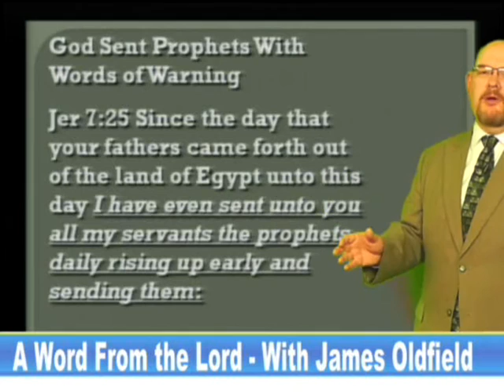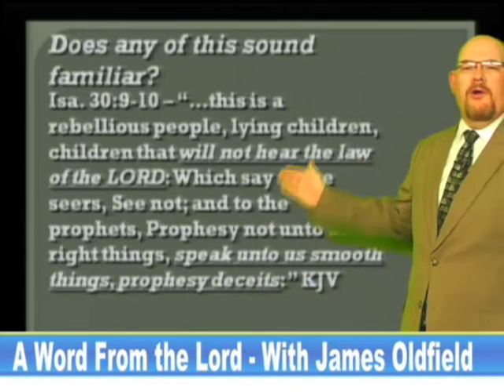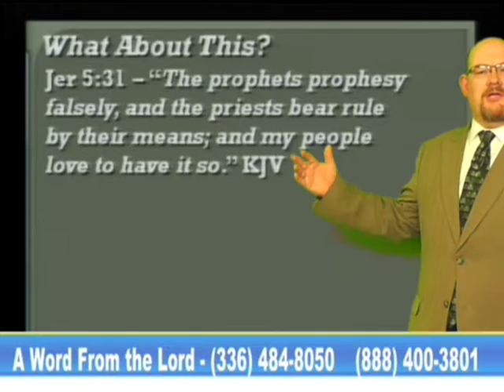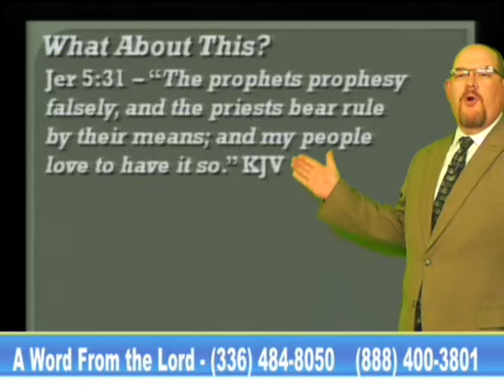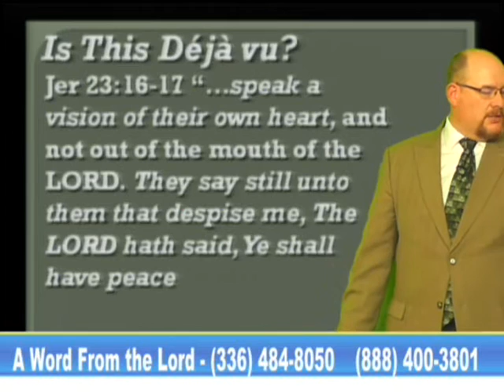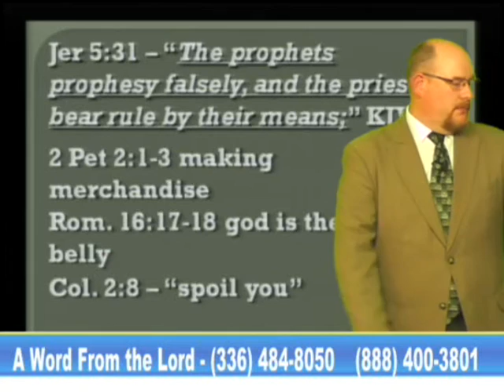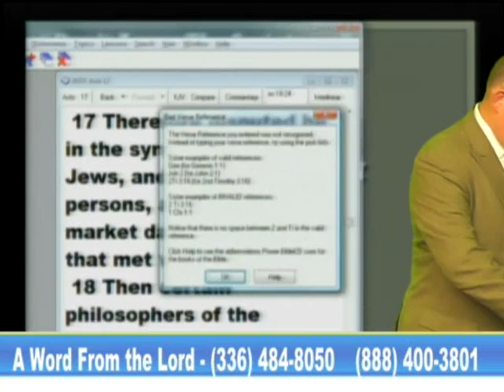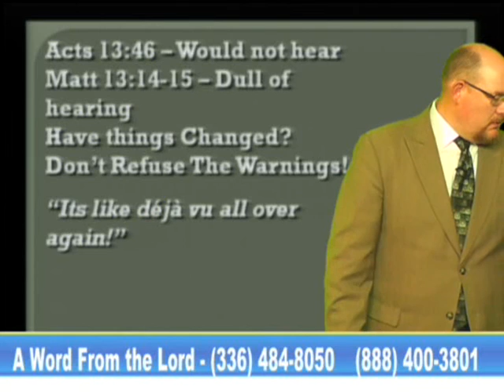AWFTL Deja Vu All Over Again 9-1-16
History repeats itself. Reading the OT is like seeing present day. As Yogi Berra said, "Its deja vu all over again."